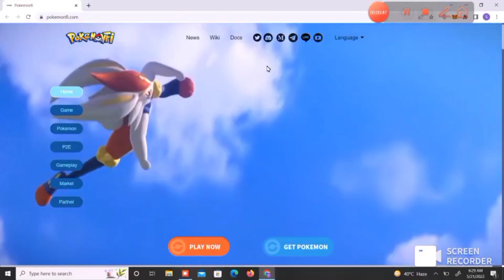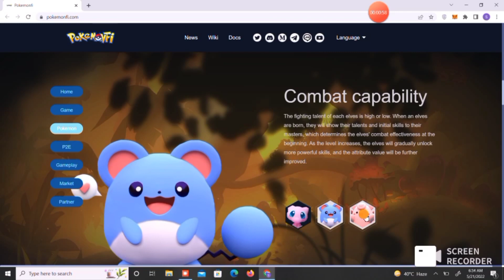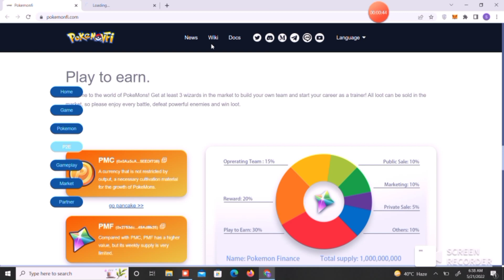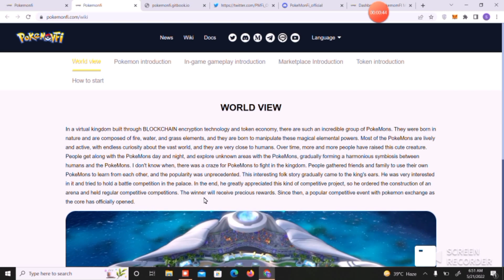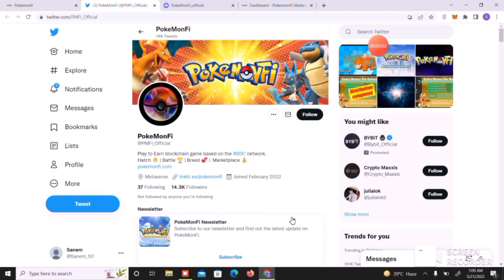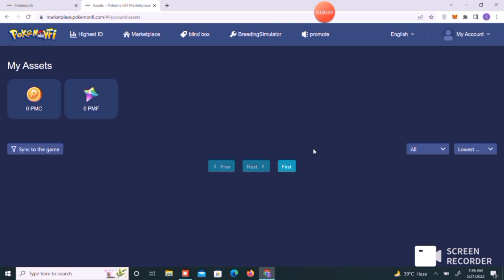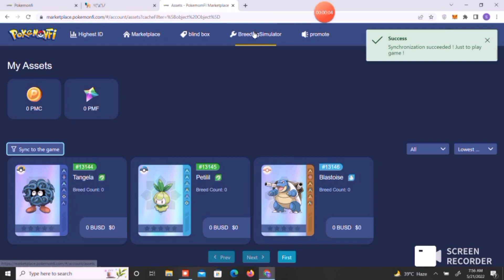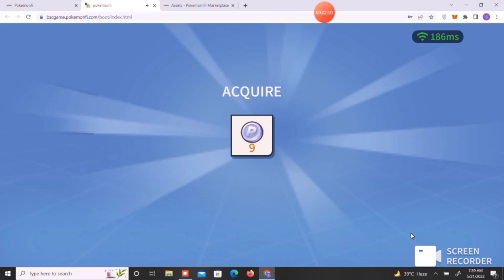GAMING PROJECT || PLAY TO EARN || EARN MAXIMUM PROFIT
NEW PROJECT POKEMONFI FULL REVIEW || EARN 100X SOON || BEST PROJECT OF 2022

crypto Selin
CRYPTOCURRENY # POKEMONFI

For Online Business/Promotions
Channel Name: Crypto Selin